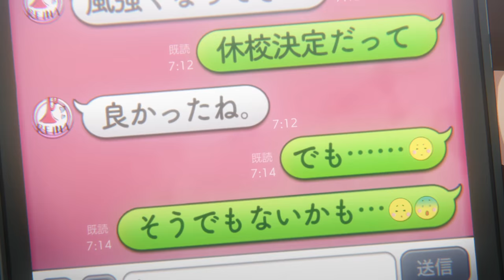Kumiko Noises Episode 6